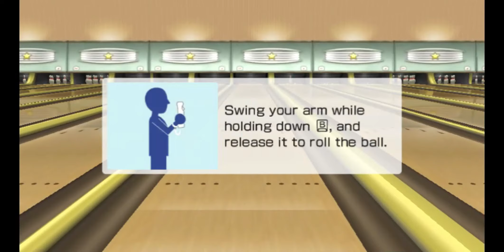Ultimate Wii Sports/Resort Bowling Corruption Craziness 12